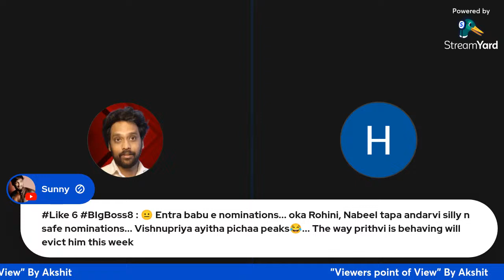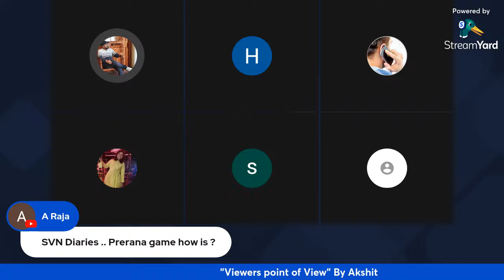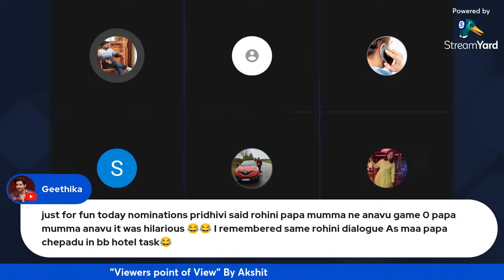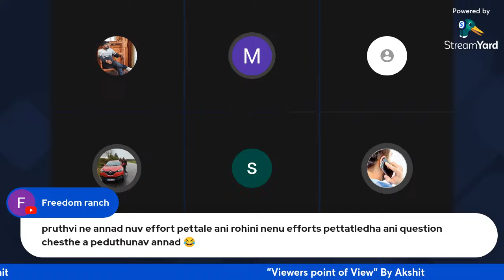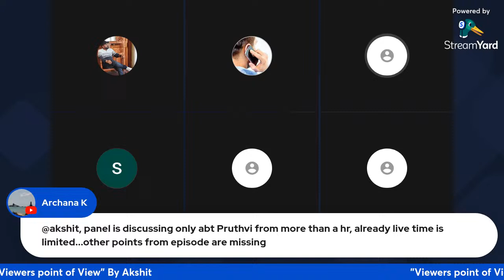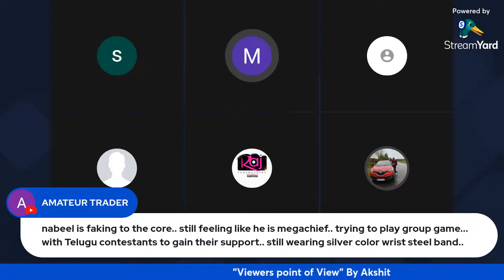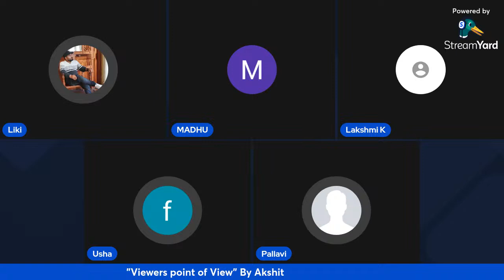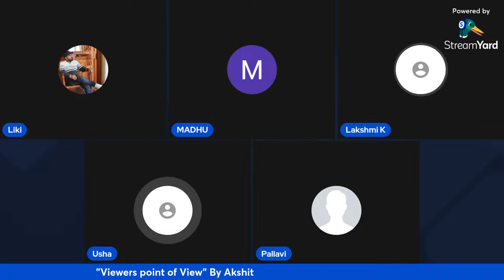Bigg Boss 8 Telugu Today | Nominations Fire | Live to Night 10:40 Pm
Viewers Point of View By Akshit on BiggBossTelugu8

Following video audio content making entertainment purposes only. Not offense anyone. We Didn't Use Any Copyrighted Images, Clips & Videos In This Video. We Are Doing This Video Only For Entertainment & Informative.